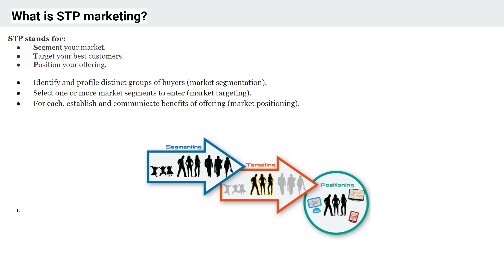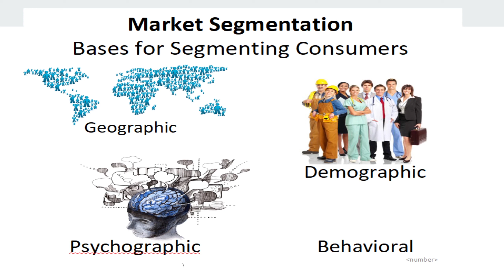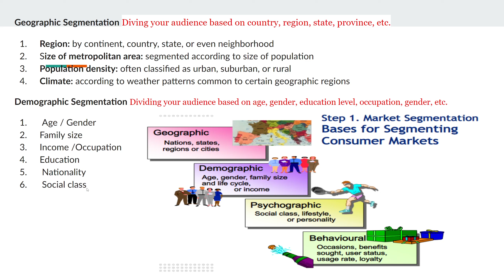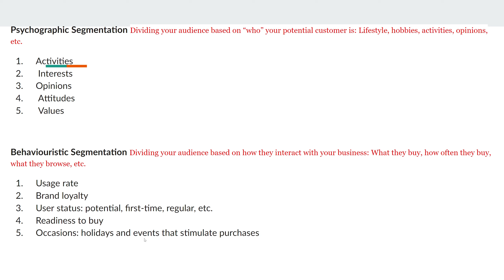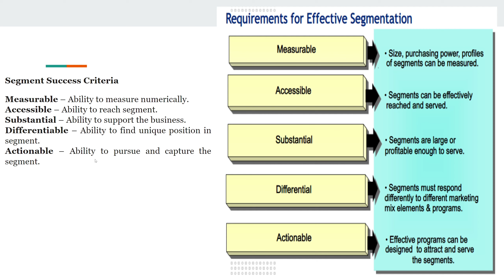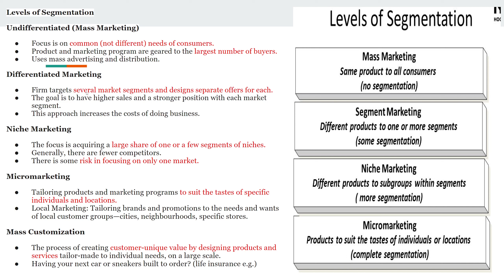STP- Segmentation, targeting and positioning -types and strategies| Tamil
this video explains about what is segmentation and its types , level of segmenation.